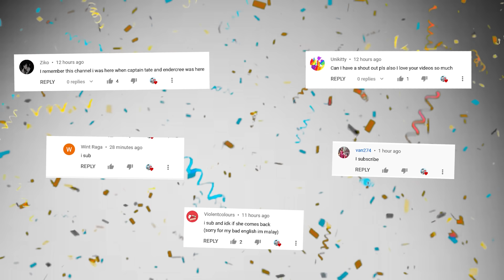Our FRIENDS Are SECRET ALIENS! - Find The Alien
My FRIENDS Are SECRET ALIENS! - Find The Alien